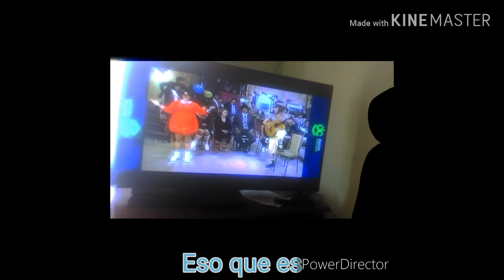Vi esto. Mientras veia el I chavo